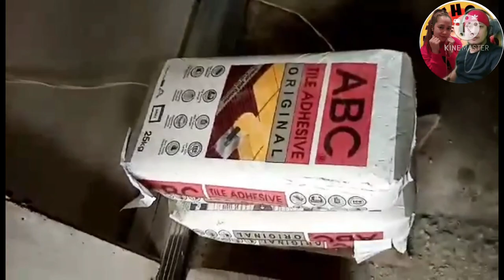TODO HATAW SA TAG ARAW OPM SONG REMIX BACKGROUND MUSIC /TILES SETTING DAY 1 CAPTURED BY MY SISTER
THE SONG USED AS BACKGROUND IS USED AS CREATIVE COMMON LICENSE .
REUSED ALLOWED